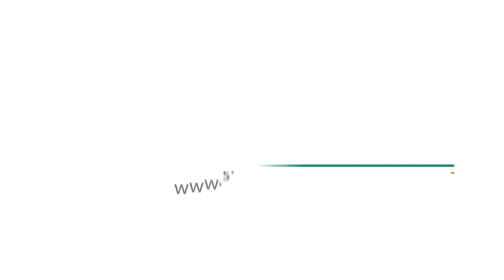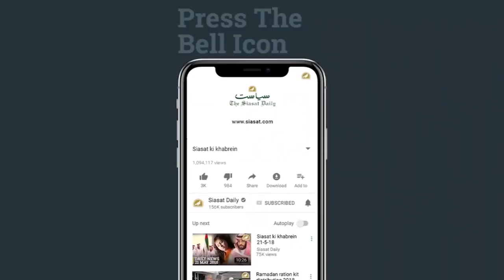Siasat ki khabrein 27th Oct 2019